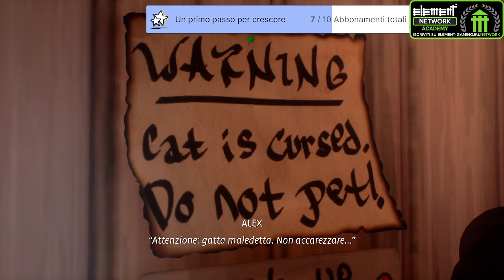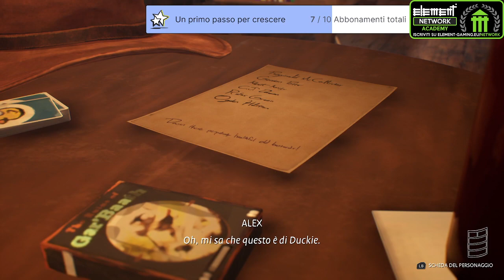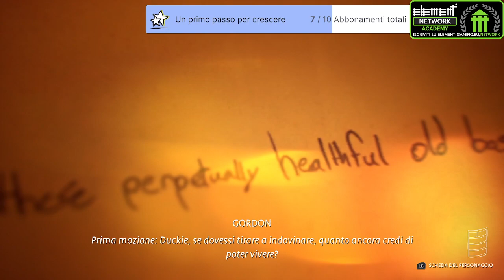[03 - parte 1] un bel GRV! - Life is Strange True Colors